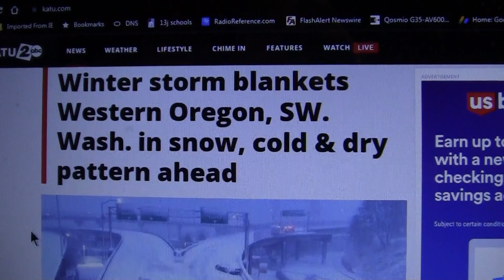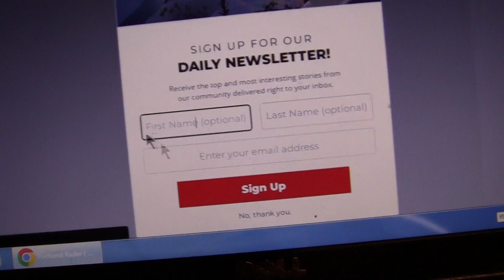SNOW IS ON THE WAY AGAIN.. 2/22/23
Y'all know how much I don't like the cold weather.. Well Here it is upon us Yet again ! .. Stay warm & watch my vids , Enter the Giveaway to win some Super clean products !